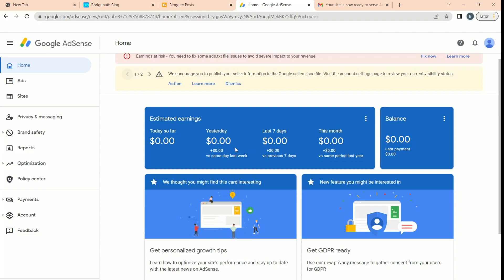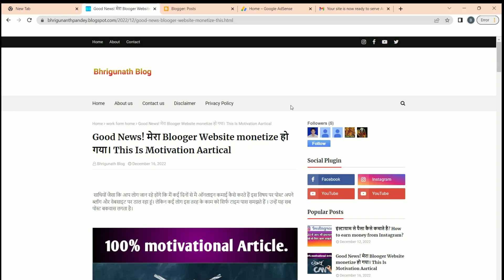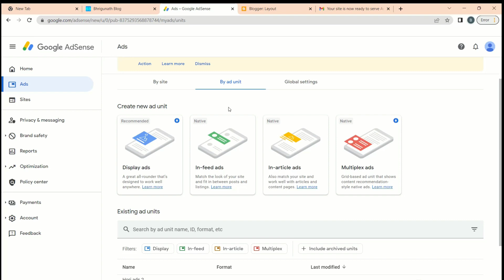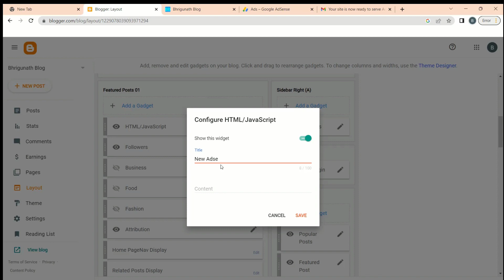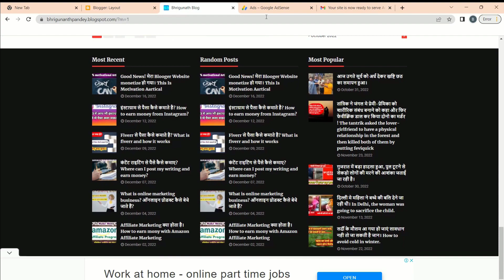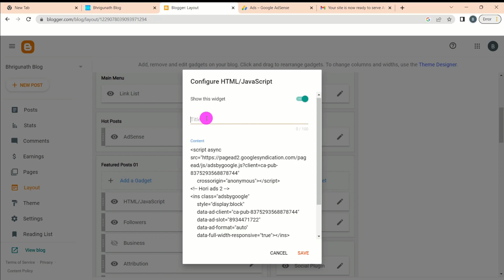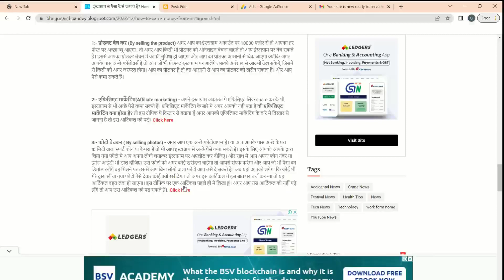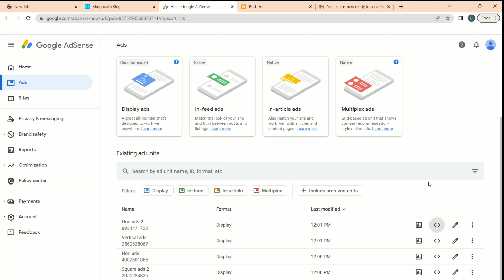Blogger Connect To Adsense After Setting, Ads On, Auto Ads Place | blogger par ads kaise lagaye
Dosto aaj ham adsense approval ke bad kya karen aur sath adsense approval ke baad ads kaise lagaye esake bare me full tutorial video dekhane vale hai.
blogger adsense approval ke baad kya kare

Adsense Approval Ke Baad kya kare || Adsense Approval Milne Ke Baad Kya Kare

Timestamp :
00.00 New AdSense Tips For Blogger
01:00 New Blogger Tips For AdSense
02:00 Adsense all error information and setup Starting
02:21 Earning At Risk Errors Setup For AdSense
03:45 Sellers.json.File Errors Setup For AdSense
06:20 AdSense Ads Unit Create
11:20 Blogger Home Page Auto Ads Enable Tips And Process
25:10 Blogger Post Ads Place
30:00 Blogger And AdSense IMP Tips QNA

``Best Product -
Microphone-Boya BYM1
Mobile-samsung S22 Ultra
Camera-Sony Alpha ILCE

Aaj is video mein maine aapko yah bataya hai ki agar AdSense approval Hamen mil Jaati Hai To AdSense approval milane ke bad Hamen kya karna chahie complete mangwa share Ki Hai video ko complete Dekhen share Karen like Karen aur enjoy Karen

Adsense Approval Ke Baad kya kare
Adsense Approval Milne Ke Baad Kya Kare
adsense approval hone ke baad kya kare
google adsense approval tips
adsense approval kaise le